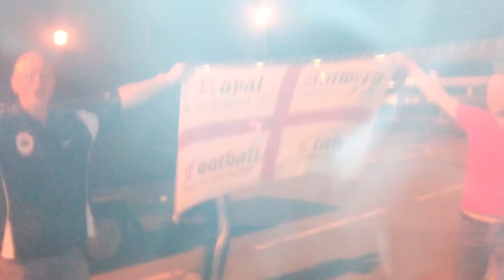Royal antwerp Fc In luton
COYR  Crew  Next year Again to  Visit The Uk